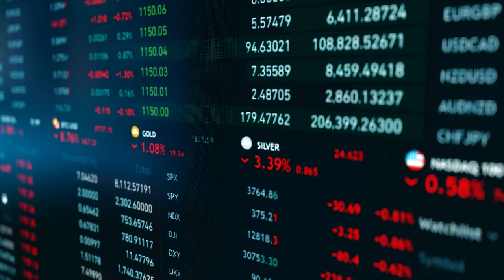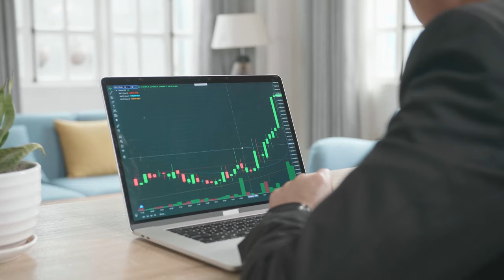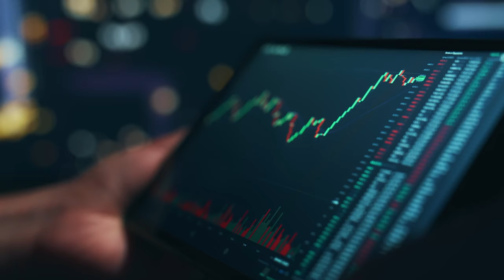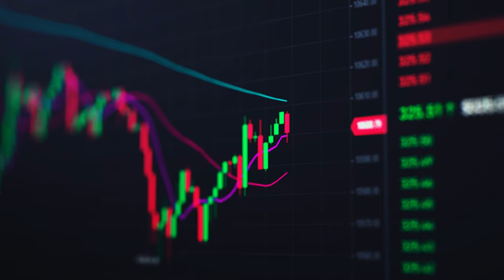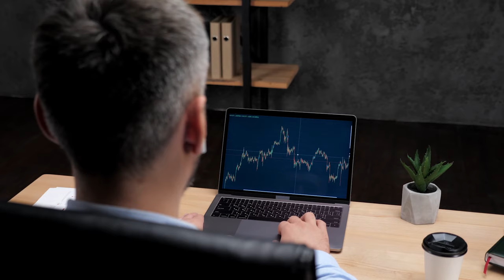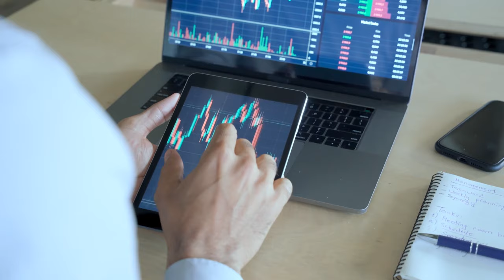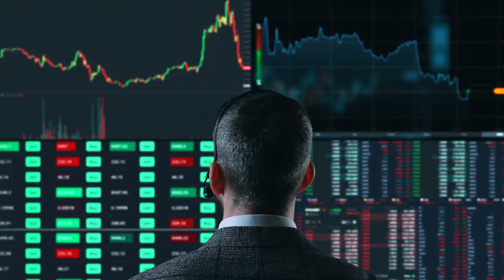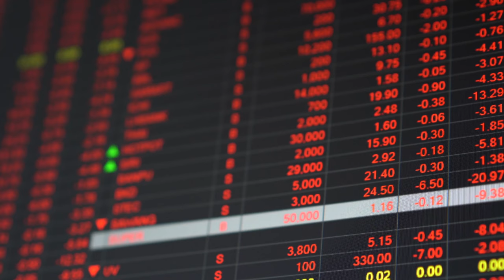Unbelievable: How To Create Wealth With Stocks In Only 1 Hour A Month - Here's How!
🔻 MORE DETAILS...🔻

00:00 Intro
01:11 How Do You Invest In The Next Tesla?
02:15 Who Am I...?
02:37 The Two Types Of Stock Market Investors
03:19 Which System Are You Going To Choose?
04:08 The U.M.T.S. System
05:44 The Yo-Yo vs. The Stoic Stock Market Investor
08:45 When To Be IN The Market, Or OUT Of The Market
10:29 Our FREE Masterclass To Learn The U.M.T.S. System
11:24 Your Opportunity!

🏦  STOCK MARKET INVESTOR...?  🏦
Want to Become a Wildly Successful Stock Market Investor, No Matter the Market Conditions?

➜ Sign up to my exclusive FREE MASTERCLASS 👨‍🏫 to learn How to Become a Wildly Successful Stock Market Investor in ANY Market Condition WITHOUT Any Of The Stock Market Risk

🌆🏠  REAL ESTATE INVESTOR...?  🏠🌆
Want to Build a High-Performing Real Estate Portfolio, or Even a True Empire, Hands-Off?
Want to Build & Grow Life-Changing Wealth On Autopilot by Investing in Real Estate?

➜ Book a FREE Discovery Call ☎️ to talk to one of our real estate investment experts, learn about the amazing investment deals we have available right now, and explore the best ways in which we can help you.

➜ Become A Wildly Successful Real Estate Investor by Getting FREE ACCESS to THE Best and THE Most Exclusive Dubai Real Estate Investment Deals that we source, negotiate, and offer our clients and investors

➜ Save (hence Make!) Tens or even Hundreds of Thousands of Dollars at Each and Every Transaction even Before Completing on Your Purchase!

➜ We source for you THE best investment deals, get you to buy Below Market Value (BMV) and/or at a Discount in the areas we expect to have the highest capital growth, * PLUS * earn you a juicy rental income. We also support you at every stage of the buying process. And after!

💹  TRADER...?  💹
Want to Become a Consistently Successful Trader in ANY Market, and ANY Timeframe No Matter the Market Direction or Conditions?

➜ Sign up to my exclusive FREE MASTERCLASS 👨‍🏫 to learn How To Become A Consistently Successful Trader

₿  CRYPTO INVESTOR...?  ₿
Want to Build Exponential Life-Changing Wealth in the Crypto Space?

➜ Sign up to my exclusive FREE EMAIL COURSE 👨‍🏫 to learn How to Make Explosive Crypto Market Gains (Safely and Responsibly) WITHOUT Effort or Complications

💸  THE FINANCIAL FREEDOM HUB  💸
► True Freedom. True Life. True You. ◀

This is THE platform for those like you, who want to achieve financial freedom, live the life of their dreams, so that they can make a positive impact on the world and create a legacy of achievement and fulfillment in every aspect of their life.

What do we do? - WE HELP PEOPLE Achieve Financial Freedom.

Who is this for? - The Financial Freedom Hub is for wealth-builders, freedom-seekers, opportunity-riders, for the resolute and unconventional. For those who are serious about building a solid financial future, whatever the world throws at them.

📝  OUR CORE PRINCIPLES:
✅ Simplicity
✅ Effectiveness
✅ TRUE Financial Freedom
✅ Democratization
✅ Scale
✅ Integrity and Honesty

💼  OUR FOUNDER  💼
👤 Sergio Bizzotto - Founder | The Financial Freedom Hub

Hi! I'm Sergio.

I am the founder of TheFinancialFreedomHub.com and after 20+ years as an entrepreneur, investor, trader, mentor, educator, and innovator, the lessons that I’ve learned, my experience, knowledge, and wisdom, are what allow me to help my students and clients grow much faster (personally and financially) than they ever thought possible, get results for them previously unthinkable, and avoid costly mistakes in the process.